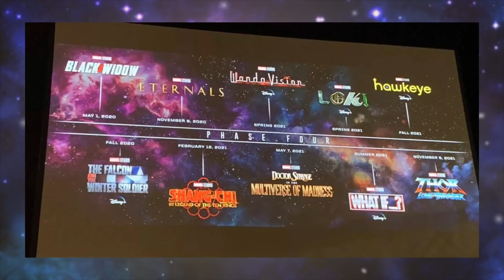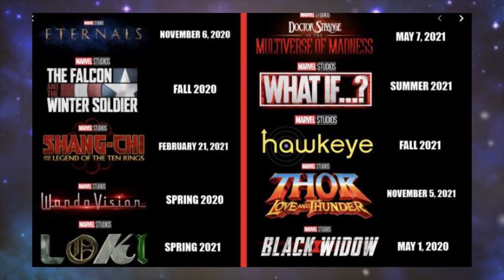Marvelเฟส4จะต้องเลื่อนเพราะไวรัสโคโรน่า!?! - Comic World Daily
Manga World Youtube:
ติดตามชีวิตผมได้ที่ Instagram: moncomicworld